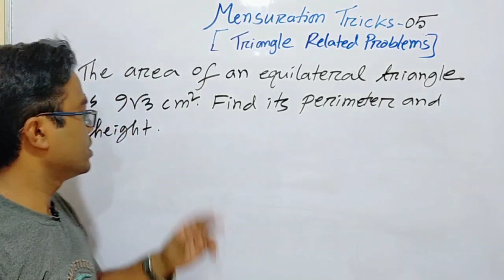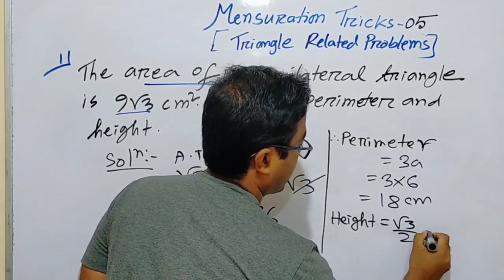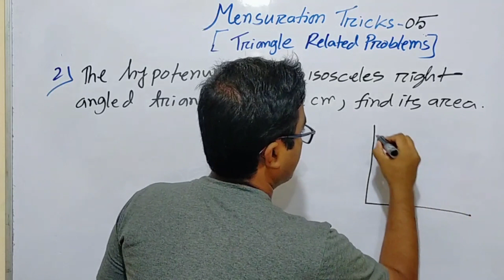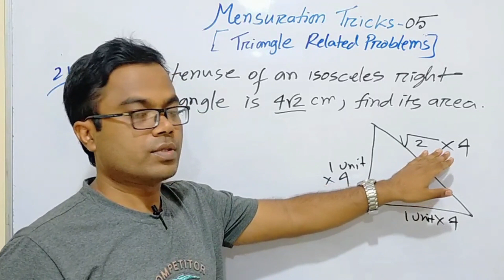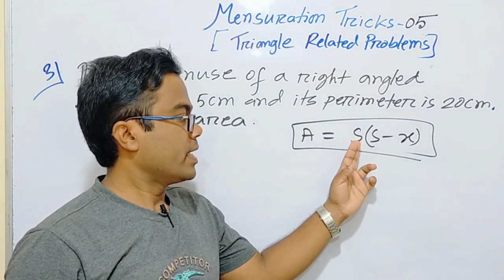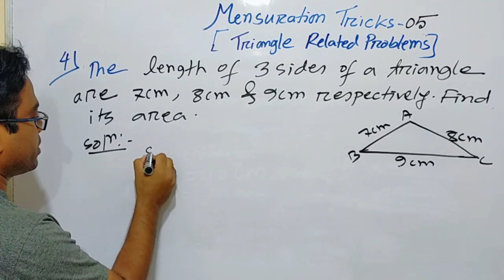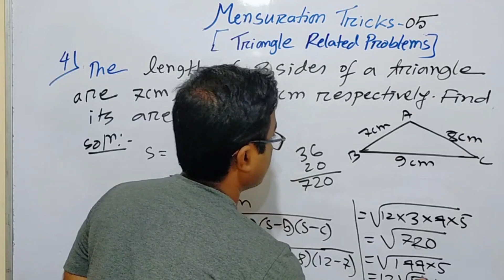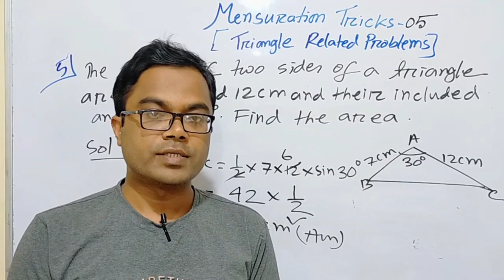Mensuration Tricks-5(Triangle related problems)@Murshed & Muslima Tutoring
At the end of the lesson, the students will be able to find out the area of a triangle easily by using awesome tricks.